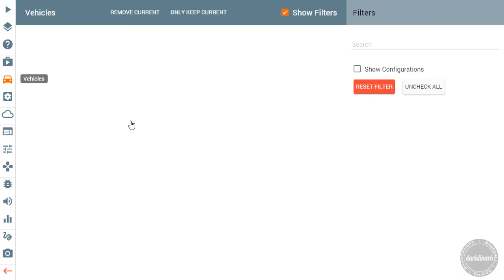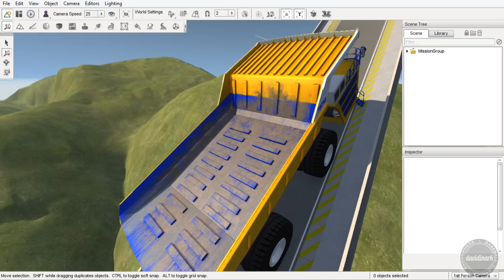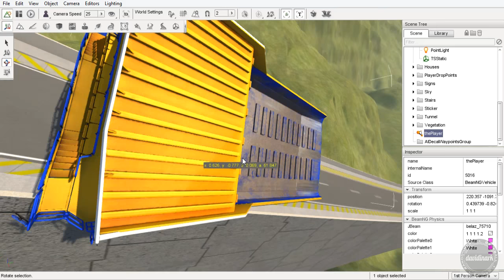JUMPING FOR JOY - Car Jump Arena - BeamNG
Heya! This map is fantastic! It has a marked landing zone, lots of fun things to try and planes with contrails! What!? Watch the Annihilator, Belaz, Hoverside, and more take leaps and jumps!

NOTE: Mods may have been updated from the versions shown in this video.